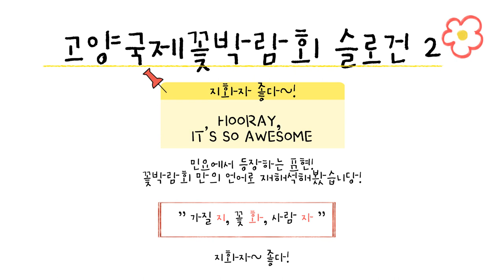[ 꽃포터즈 ] 2023고양국제꽃박람회를 소개합니다 🌸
🔥대한민국 화훼 산업 활성화에 기여하고 세계 최고의 화훼 전문 박람회로 도약하는 고양국제꽃박람회

▫2023년 4월 27일 목요일 오픈 ❣
▫오전10시~오후9시
▫일산호수공원 (경기도 고양시 일산동구 호수로 731)

⭐얼리버드_4월 26일까지! 할인
▫성인권 : 11,000원
▫우대권 : 9,000원

❤생활속의 꽃, 지화자 라는 컨셉으로 준비된 꽃박으로 놀러오세요 :D

2023고양국제꽃박람회 꽃포터즈 정하은님의 콘텐츠입니다.